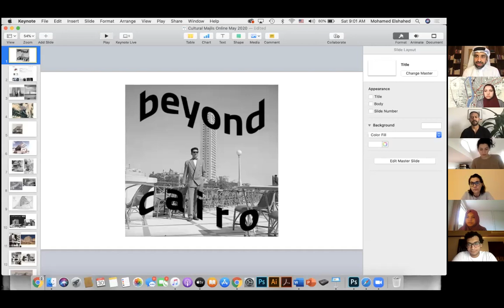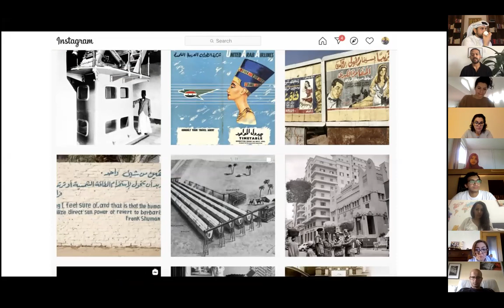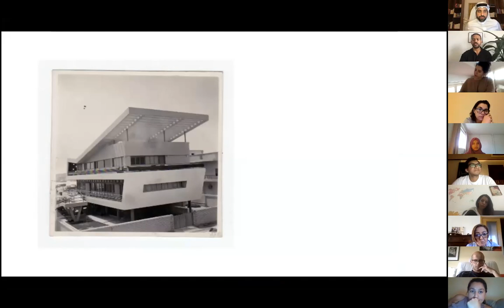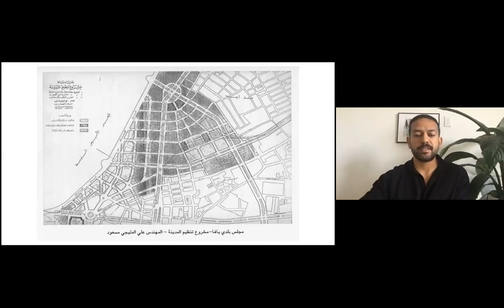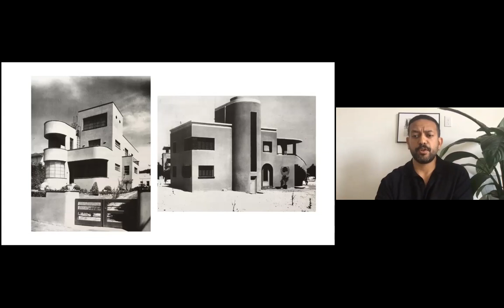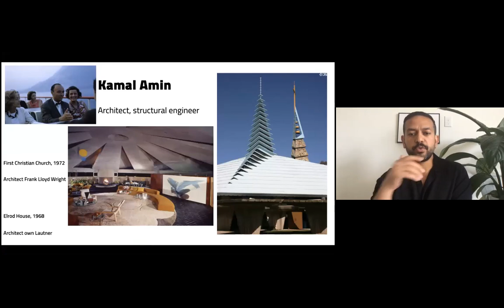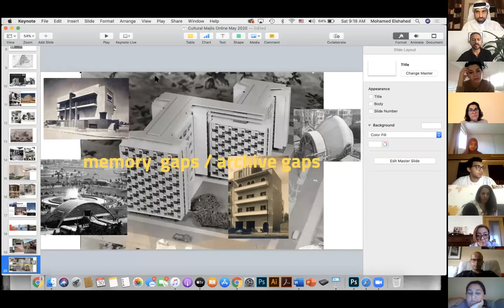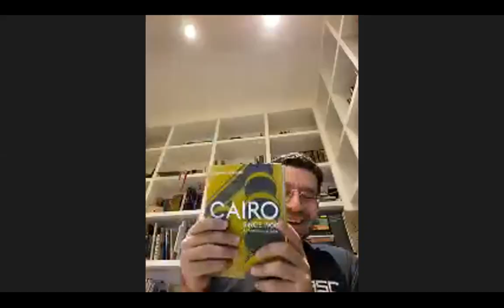018 Online Majlis: Mohamed Elshahed 30th May 2020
Beyond Cairo

Mohamed Elshahed is a curator and architectural historian focusing on modernism in Egypt and the Arab World. His work spans architecture, design and material culture. He is the best selling author of Cairo Since 1900: An Architectural Guide, published by AUC Press 2020.